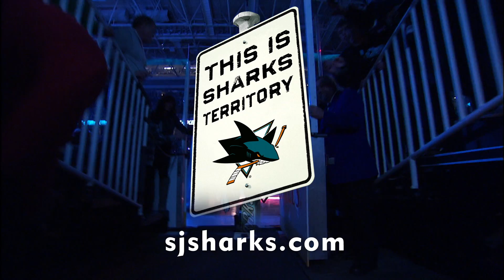SAN JOSE SHARKS "BEARD BABY" :30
One of the new 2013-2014 commercials for the San Jose Sharks, featuring the voice of play-by-play man Randy Hahn.